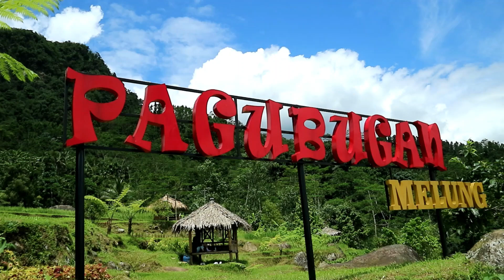Wisata alam pagubugan || Desa melung banyumas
pemandangn alam yang luar biasa ini disuguhkan dengan nuansa pesawahan , perbukitan dan batu alam yang luar biasa indah

namanya pagubugan melung
merupakan salah satu wisata desa andalan dikawasan kec kedung banteng
dengan pesonanya mampu membuat wisatawan terpukau akan view nya
yuk simak video keren ini
semoga bisa memberi refrensi wisata keluarga kalian guys
semoga bisa memberi iformasi keren sebagai opsi traveler kalian
selamat menonton
dan share ke orang orang tercinta kalian
terima kasih